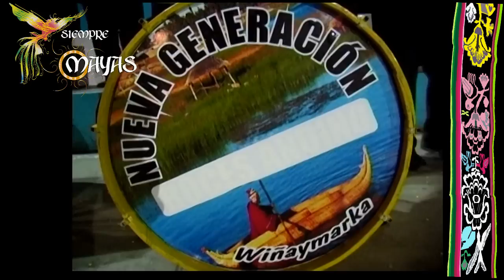LURIWAYO 2011 --- SIEMPRE MAYAS --- EN EL CARNAVAL TINICACHI - LIMA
EN EL GRAN CIERRE DE CARNAVAL TINICACHI 2011, DIA 3 DE ABRIL 2011. CONFRATERNIDAD FOLKLORICA SIEMPRE MAYAS.